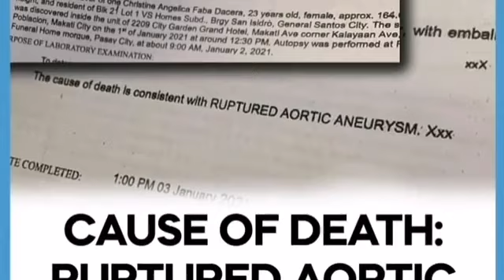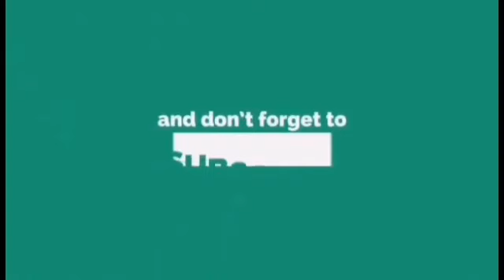ERWIN TULFO NAGULAT SA ISINIWALAT NG ABOGADO NI CHRISTINE DACERA| BEKI NIYANG KAIBIGAN DAWIT!